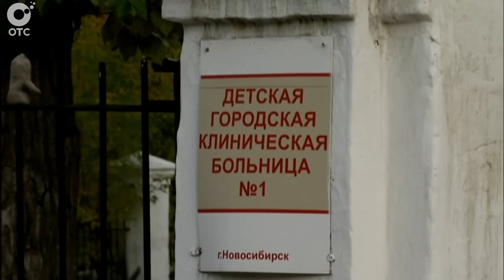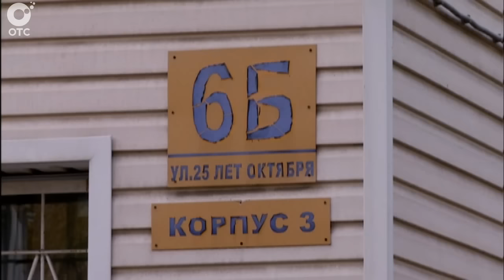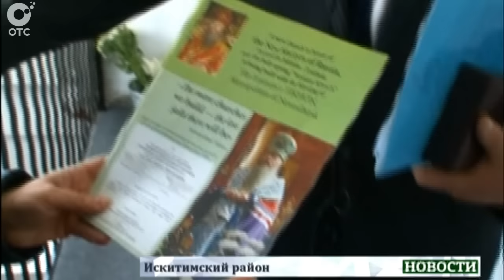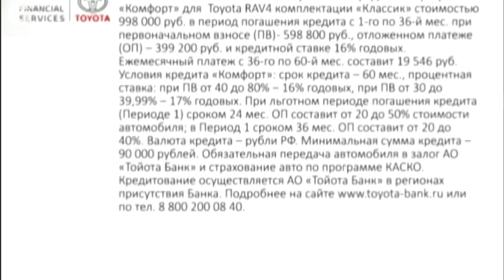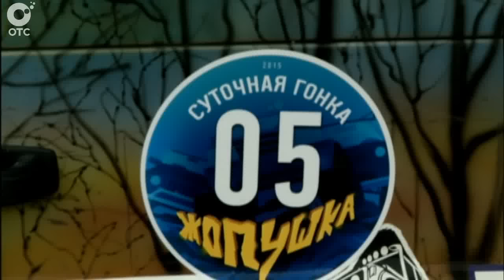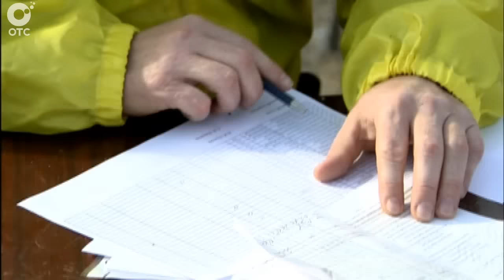ИТОГОВЫЙ ВЫПУСК НОВОСТЕЙ: 05 октября 2015